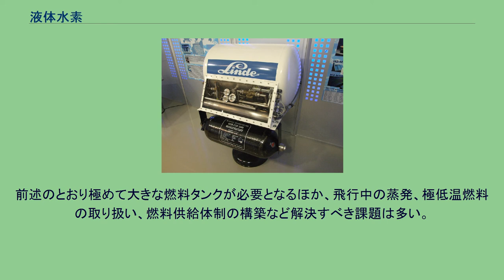液体水素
液体水素用タンク 液体水素（えきたいすいそ）とは、液化した水素のこと。
沸点は-252.6℃で融点は-259.2℃である（重水素では、沸点-249.4℃）。
水素の液化は、1896年にイギリスのジェイムズ・デュワーが初めて成功した。
ロケットエンジンの推進剤として利用され、LH2（Liquid H2）と略称される。
液体水素を燃料、液体酸素を酸化剤としたロケットエンジンは実用化された化学推進ロケットとしては最も高い比推力を誇る。
液体水素は非常に軽い液体で、その密度は70.8 キログラム/立方メートル（20Kの時）と重量エネルギー密度が最も大きい。
したがってロケット燃料としては最も効率的である。
燃料電池 内燃機関燃料 近年ではJAXAや旧ソ連諸国の航空宇宙企業を中心として、石油の代替として液体水素を燃料とする旅客機の研究が進められている。
液体水素燃料を用いた旅客機は（液体水素の製造過程はともかく）旅客機の飛行中には二酸化炭素を排出せず環境負荷が低いとされている。
JAXAなどが研究を進めるマッハ5クラスの超音速輸送機に搭載するためのエンジンとして、液体水素を燃料とするターボジェットエンジンに高温となった空気を燃料の液体水素で冷却する機構を追加した『予冷ターボジェットエンジン（Precooled jet engine）』の研究が行われている。
前述のとおり極めて大きな燃料タンクが必要となるほか、飛行中の蒸発、極低温燃料の取り扱い、燃料供給体制の構築など解決すべき課題は多い。